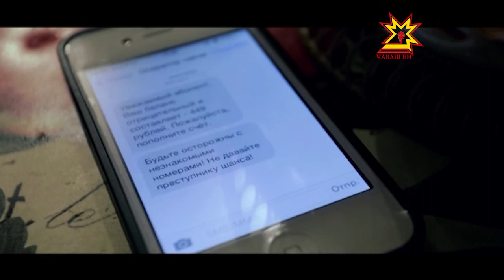Телефонпа улталакан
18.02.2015 Телефонпа шăнкăравласа улталакансем çĕнĕрен çĕнĕ схема шухăшласа тупаççĕ. Полици ĕçченĕсем акă Чăваш Енри пенсионерсенчен укçа сăптăрнă преступниксене Новосибирск облаçĕнче тытса чарнă.